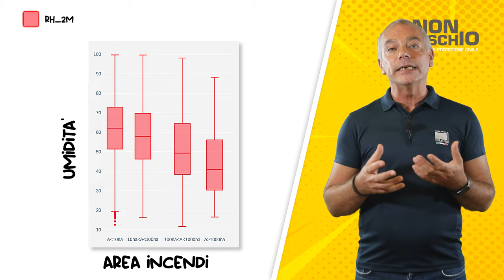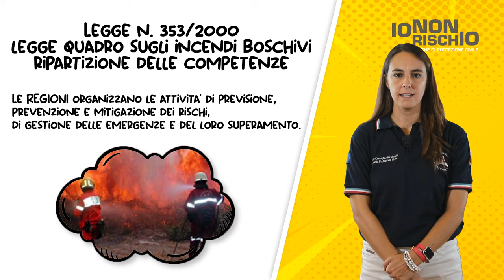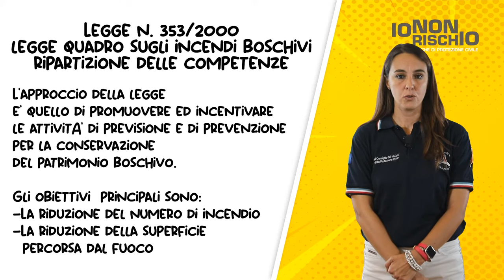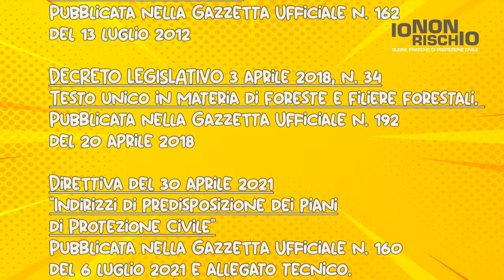Il rischio incendi boschivi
In questa videolezione, Paolo Fiorucci della Fondazione Cima e Silvia Bastia del Dipartimento  della protezione civile spiegano in breve il fenomeno, le sue cause, e da chi sono svolte e in cosa consistono le attività di previsione, prevenzione e lotta attiva agli incendi boschivi, con riferimenti puntuali alla legge quadro di settore.